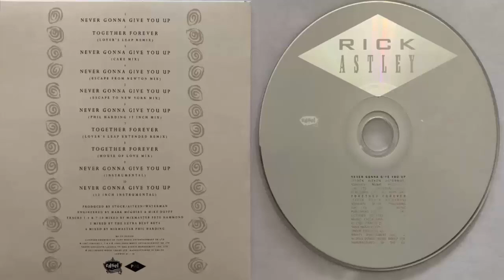Rick Astley Never gonna give you up (Escape From Newton Mix) (1988) (Single CD Maxi)